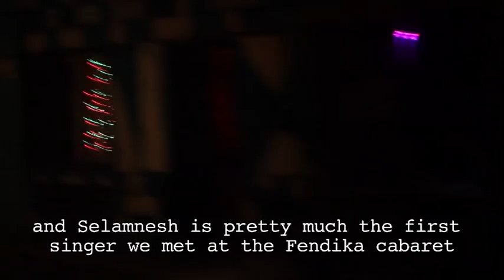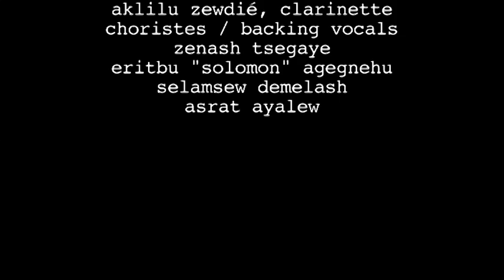ALE GENA - ETHIOPIA - BADUME'S BAND & SELAMNESH ZEMENE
+ d'infos - sortie le 7 novembre
Extrait du disque Ale Gena - Ethiopia (innacor records)
Badume's Band & Selamnesh Zemene
réalisation Sylvain Bouttet